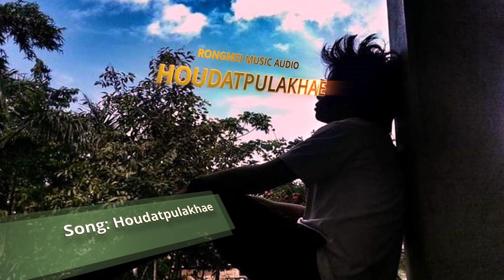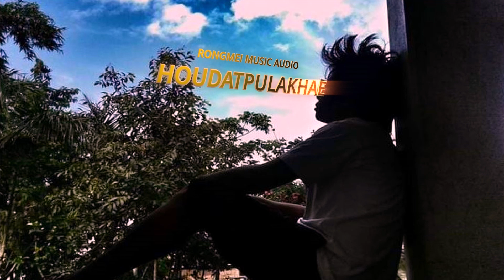Houdat Pulakhe :Gaichammei Golmei Song Rongmei Music Album 2020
Houdat  Pulakhe
Singer :Gaichammei Golmei
Lyrics   : Akham Kamei
Special Thanks
Gangmei Production
Kangla Flims Manipur

O.GEET
Gracy Gangmei

ANTI-PIRACY NOTICE :

This Content is copyright to Gangmei Production & Entertainment  unauthorized upload,reproduction,redistribution of this material is strictly prohibited.